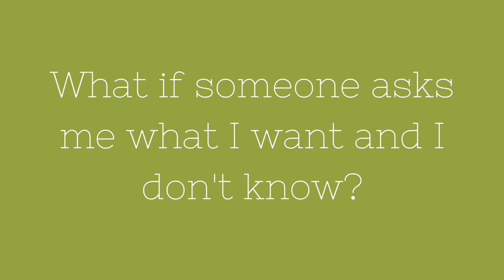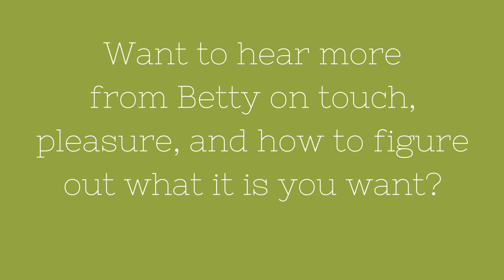Betty Martin - Explore More Summit 2017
Beginning March 8, 2017, the 2nd annual Explore More Summit kicks off with 30 intimate talks on sexuality, kink, relationships, body love, oppression, emotional intelligence, and so very much more.

It's a ten-day online event hosted by Dawn Serra that is free.

Additional details:

Telling The Truth About Sex And Love: Hear From Revolutionary Leaders At Explore More Summit 2017

Ten days of intimate conversations with world leaders in sexuality, love, body acceptance, & emotional intelligence.

Most of us need permission to talk about sex and pleasure. But where do we turn? Sensationalized media more focused on clickbait headlines than real change? Mainstream porn? Television experts eager to make all of us feel broken? The truth is finding information that is real, practical, inclusive, and relatable is getting harder and harder, especially in the current political climate.

The Explore More Summit takes all of that on in it’s second annual event on sexuality, kink, relationships, emotional intelligence, body politics, & oppression. The free online event, beginning March 8th, features hour-long interviews with thirty of the world’s thought-leaders on love, self-compassion, oppression, pleasure, and sex.

Founder and summit host, Dawn Serra says, “Never has it been more critical to have honesty, vulnerability, and connection modeled for us, especially considering the current political climate. We are at a tipping point, both personally and globally, and the summit promises to be a space where people can level up and heal their tender wounds.”

Last year’s event was attended by nearly 3,000 people from around the world. Participants called it “life-changing”, “permission granting”, and “the kind of thing that will change the way I do sex for the rest of my life.”

The goal of the Explore More Summit is to bring together a wide range of experts who stimulate deep, personal inquiry around some of our most taboo topics while offering accessible, practical skills for connection and pleasure.

This year’s themes of vulnerability, mistakes, and resilience offer an inclusive, anti-oppressive perspective on topics such as:

- Sex and disability
- Racism & sexism
- Fat phobia and diet culture
- Sexual shame, libido, & desire
- Grief & empathy
- Gender identity, queer inclusion
- Non-monogamy & healthy relationships
- Communication
- BDSM & kink

As sex education and reproductive health care access continue to see drastic cuts in a hostile political climate, especially for marginalized voices, this intersectional event promises participants a reprieve from the misinformation and hostility around our most personal and precious experiences.

Explore More Summit dares to ask: What if we could tell the truth about our lives, our dreams, and our struggles using honesty, vulnerability, openness, curiosity, and connection, even if just for a few days?

Speakers include:
- Aida Manduley
- Allison Moon
- Betty Martin
- Cathy Vartuli
- Conner Habib
- Cyndi Darnell
- Dirty Lola
- Elle Chase
- Emily Nagoski
- Emily Quinn on Intersexperiences
- Erin Lee Kaufmann
- Feminista Jones
- Gina Senarighi
- Dr. Kate Lister of Whores of Yore
- Kate McCombs
- Kelsey Obsession
- Kevin Patterson of PolyRoleModels
- Lux Alptraum
- Meg-John Barker
- Megan Devine
- Melissa Toler
- Midori
- Orpheus Black
- Reid Mihalko
- Robin Wilson-Beattie of Sexabled
- Sonalee Rashatwar
- Sunny Megatron and Ken Melvoin-Berg
- Tristan Taormino
- TT Baum
- Virgie Tovar